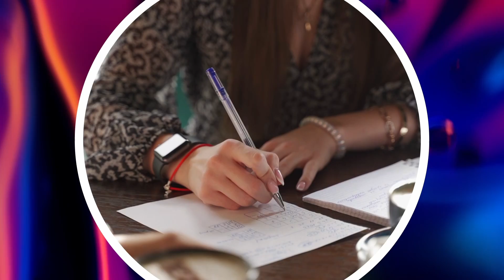Русские не смеются | Сезон 2 | Выпуск 10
«Русские не смеются» — это юмористическое шоу телеканала СТС, которое разоблачит стереотип об угрюмых русских людях. Ведущими этой комедийной передачи станут уже знакомые зрителям СТС Сергей Светлаков, Александр Незлобин и Михаил Галустян.

В студии шоу «Русские не смеются» сойдутся два противоборствующих лагеря: артистам-любителям предстоит рассмешить скупых на эмоции зрителей, а им в свою очередь — не рассмеяться. В начале юмористического шоу «несмеяны» получат на счет 25 000 рублей, которые они смогут как преумножить, так и потерять. Кто лучше справится со своей задачей и кому достанется главный приз 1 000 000 рублей — узнаешь, посмотрев комедийную передачу «Русские не смеются» в эфире телеканала СТС! Все выпуски шоу также можно смотреть онлайн бесплатно на сайте ctc.ru сразу после эфира.